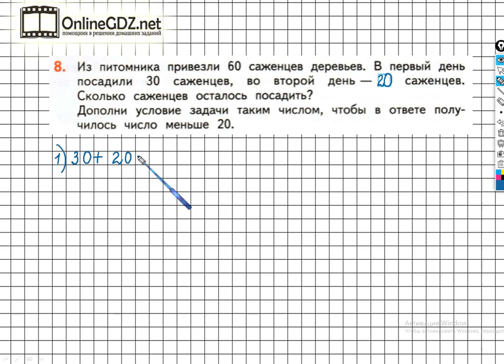Страница 36 Задание №8 - ГДЗ по математике 2 класс (Дорофеев Г.В.) Часть 2